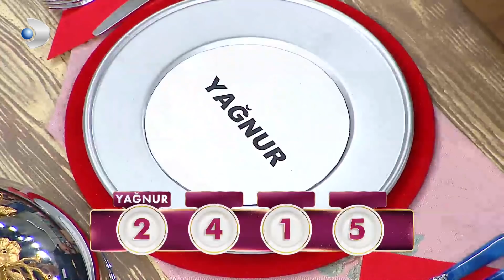Mutfakta En Düşük Puanı Kim Aldı? - Gelinim Mutfakta 734.Bölüm